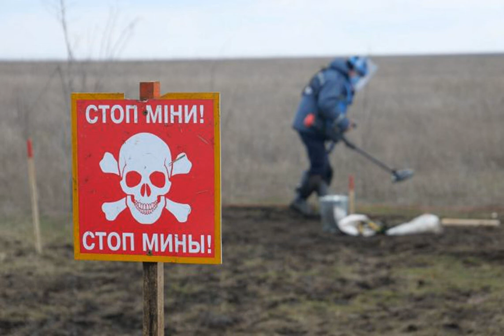Украинские саперы подверглись обстрелу на Донбассе со стороны пророссийских боевиков.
Новости Происшествия Донбасс обстрел Саперы Государственной службы по чрезвычайным ситуациям (ГСЧС) Украины подверглись обстрелу со стороны пророссийских боевиков на Донбассе. Работы по разминированию были прекращены, погибших и пострадавших среди украинцев нет. Об этом сообщала в Facebook пресс-служба ГСЧС Украины. Отмечается, что обстрел произошел утром 26 апреля в районе населенного пункта Гнутово возле Мариуполя. Украинские саперы разминировали поле неподалеку от садового товарищества. На момент обстрела на месте находились 23 со